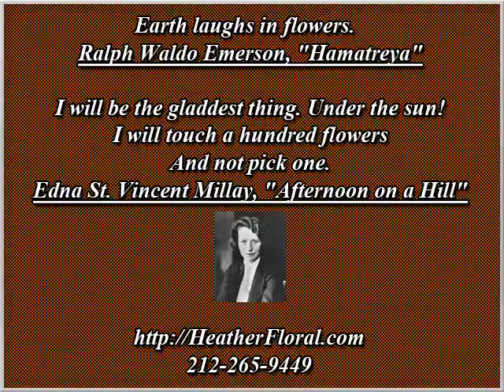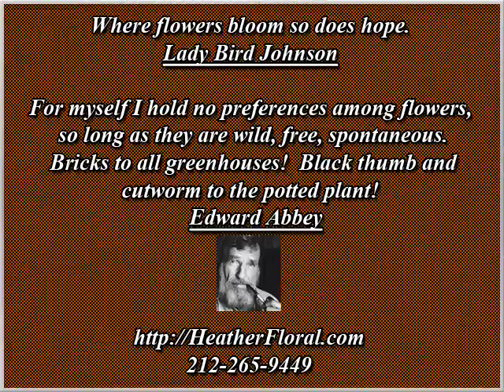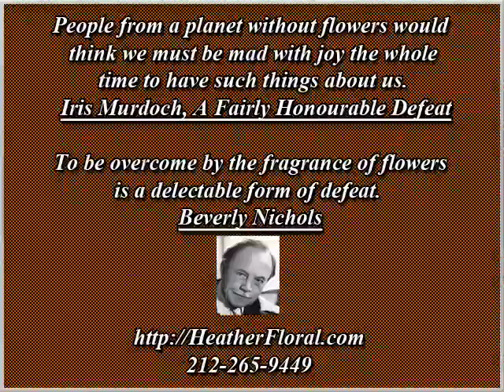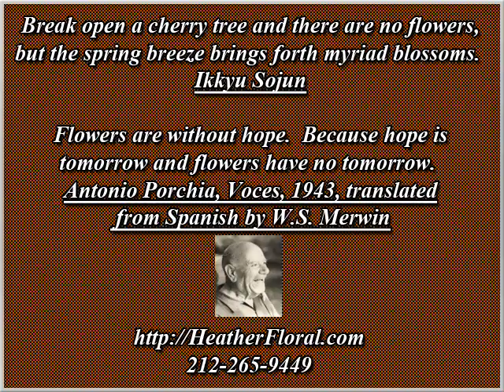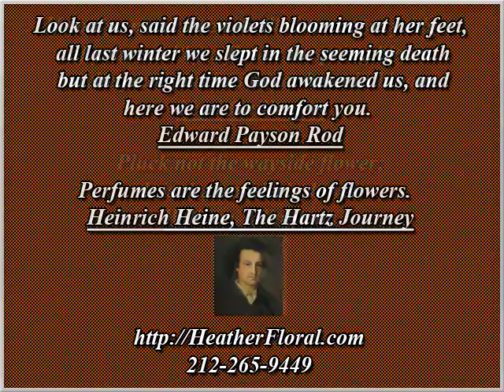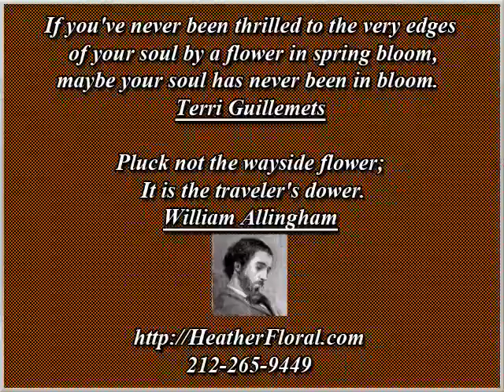NYC Florist - Heather Floral's Favorite Floral Quotes